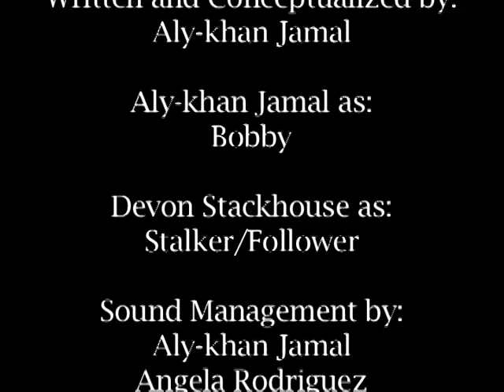The Following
Produced in the Summer Visions Film Institute for youth.
Made by:
Angela Rodriguez, Carson Horban, Aly-Khan Jamal, Devon Stackhouse